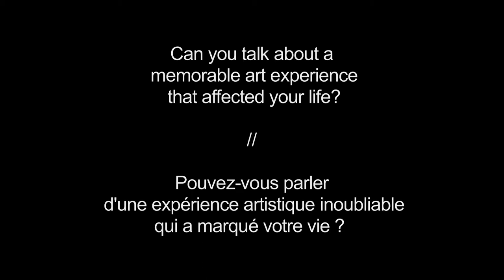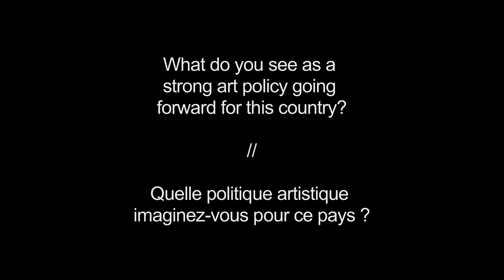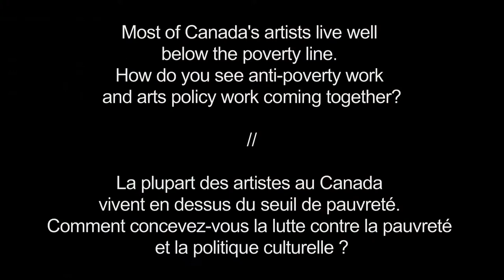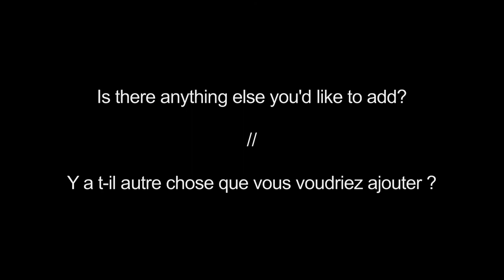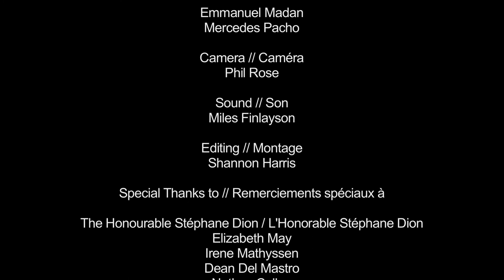Interview with Elizabeth May - Arts Day on the Hill - IMAA / AAMI